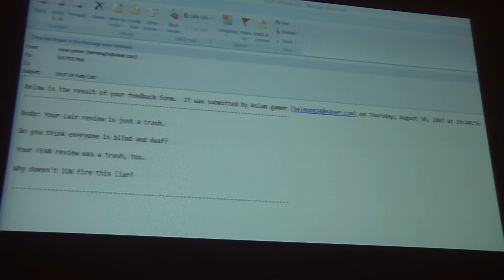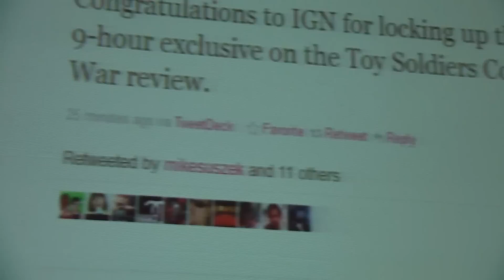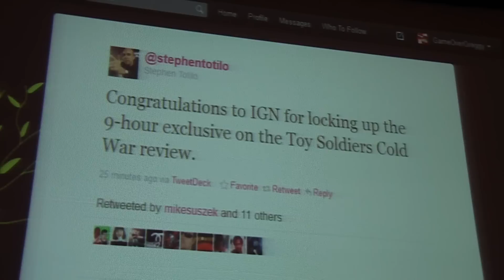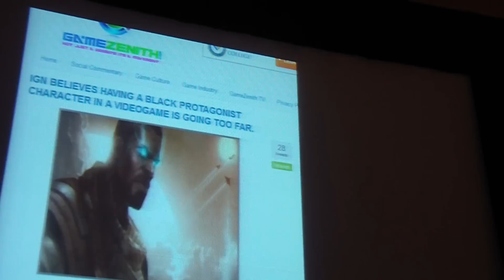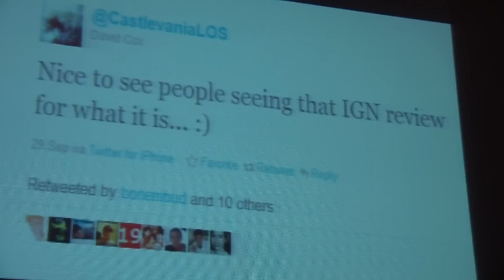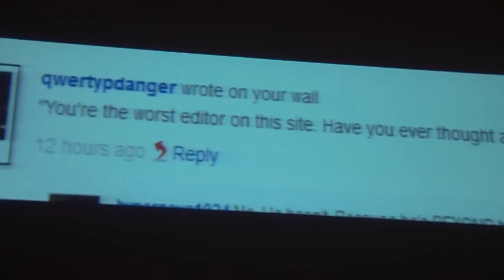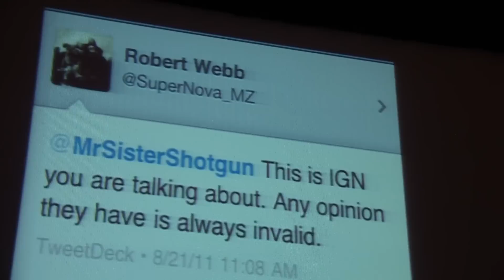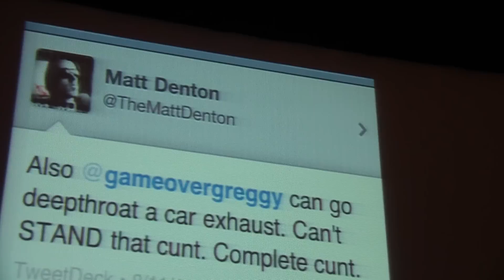IGN's PAX 2011 Panel Part 2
Anthony Gallegos, Greg Miller, Daemon Hatfield and Levi Buchanan are the super fresh hosts for IGN's PAX 2011 panel. Craig Harris make a surprise appearance and oh yeah Jim Reilly was there too.